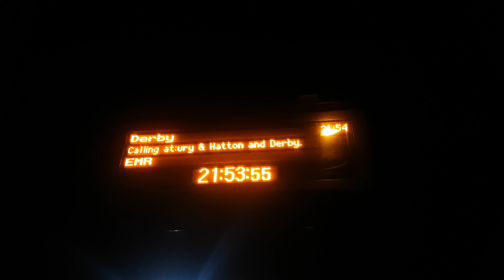153384 at Blythe Bridge 5th January 2020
Single dog boxes are very soon to disappear from the Crewe to Derby line